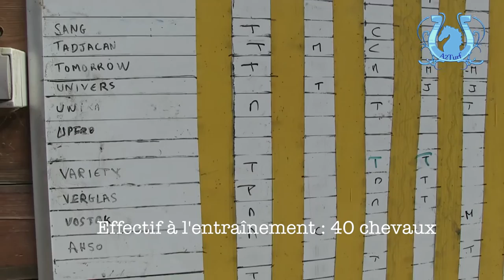TOUR DE COUR - ROMAIN CHRISTIAN LARUE (Juillet 2013) Part 2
Jeune entraîneur, Romain Christian Larue nous ouvre les portes de son haras en Normandie et nous livre en exclusivité ses bonnes chances à venir.